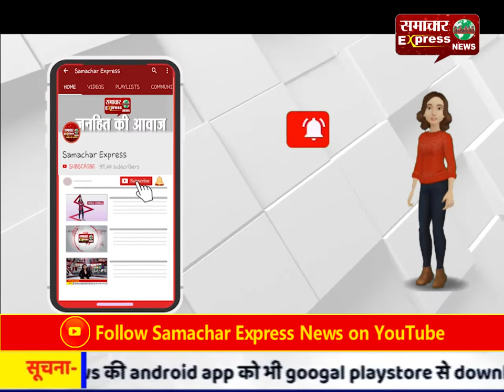कार्तिक पूर्णिमा पर मां नर्मदा में स्नान कर की पूजा अर्चना